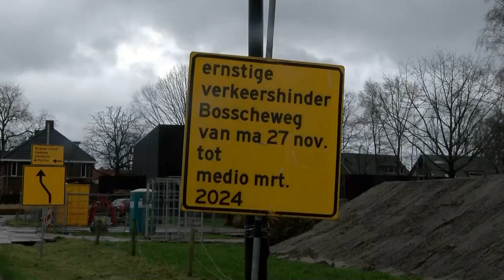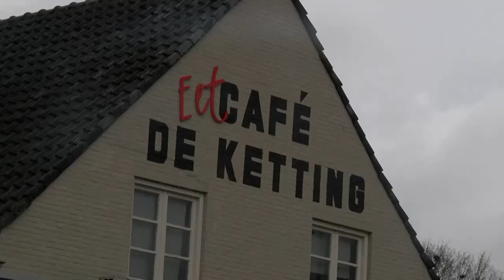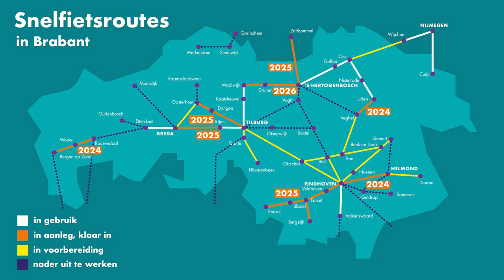Werkzaamheden Bosscheweg Boxtel 2023/2024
Werkzaamheden Bosscheweg Boxtel 2023/2024. Interview met wethouder Fred van Nistelrooij